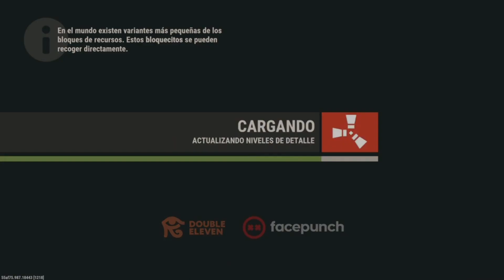RUST CONSOLE (PS4 XBOX) MERECE LA PENA EN 2023?? ✅✅❗❗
HEYYYYYYYYYYYYYYYYY perdom tenia el mayuscula activado.
welcome a mi chanell, en este canal tengo pensado un contenido
variado de gameplays, vlogs , etctctctctc. suelo ser muy vago :&
asi que aveces me tardo en subir videos pero diariamente cada semana
tendreis un video minimo por el canal:D

la verdad es que me gustaria llegar lejos con esto, que tenga a un
publico al que entretener y nose que llege a mi casa y le diga a mi
madre que soy influencer ... BUENO espero que te guste , os dejare